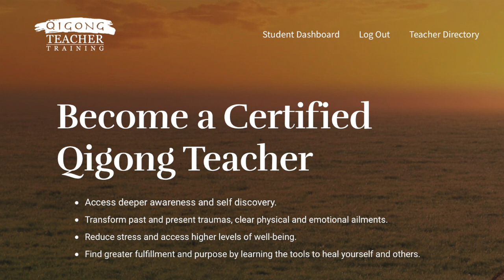Chris Shelton and David Nassim Conversation on Qigong, Tai Chi, Tao Yin, Healing, Life and More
Tune into this in-depth discussion between Chris Shelton and David Nassim who have unique backgrounds with similar foundations that led them each to their own individual avenues of incorporating ancient Chinese wisdom into healing work within the body.

Be inspired by how Chris and David work with different techniques that have the common goal of reconnecting a person to their body’s own innate wisdom, allowing them to let go of tension and stress so that self-healing may occur.

👉👉 Chris Shelton is Qigong Healer, speaker, author and teacher with over 25 years of clinical experience in Qigong, Tai Chi, Traditional Chinese Medicine and emotional wellness. Chris has helped thousands of people across the United States and around the world reclaim their health and vitality, freeing them from chronic pain and illness. Chris is a clinical director of the Special Olympics.

✅  Reclaim your best health at  Enjoy a life free from chronic pain and disease. Discover your true nature and access greater health and vitality.

✅ If you would like to join Chris and Parisa for live classes, go to dramatically increase your sense of wellbeing and community.

✅ Stuff Chris and Parisa recommend for improving health:
👉 Healing products

⏰ Video Duration: 00:54:06